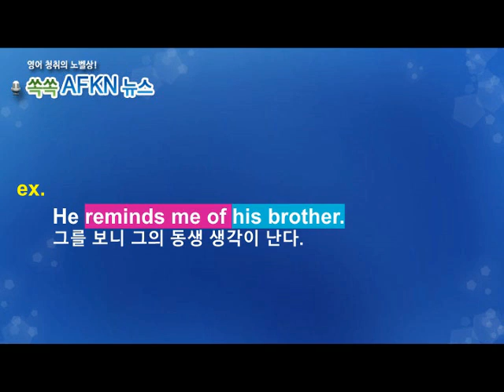[영어뉴스청취] 하루 한 단어 - remind